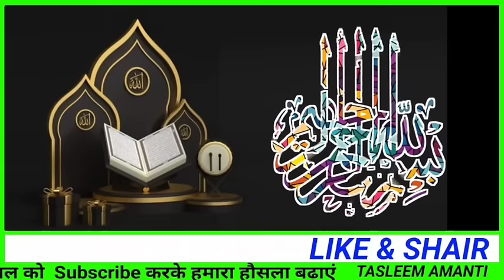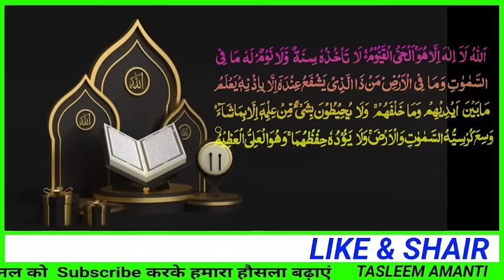Morning Dua Ayatul Kursi Beautiful Surah Four 4 Qul | Surah Al Kafiroon |Al Ikhlas | Al Falaq | Nas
Morning Dua Ayatul Kursi Beautiful Surah Four 4 Qul | Surah Al Kafiroon | Ikhlas | Al Falaq | Naas

nauchandi jumerat ka wazifa

nauchandi jumerat ka amal

nauchandi jumerat ka roza

nauchandi jumerat ka mohabbatka wazifa

nauchandi jumerat ka kya matlabhai

nauchandi jumerat ka noha

nauchandi jumerat ka matlab kyahota hai

nauchandi jumerat ki fazilat

nauchandi jumerat ki kavvali

nauchandi jumerat ki dua

What is the benefit of Ayatul Kursi English
What is the powerful of Ayatul Kursi
What are the benefits of Ayatul Kursi Bukhari
What is the essence of Ayatul Kursi
morning dua and remembrance
omar hisham
morning dua adhkar
morning dua ayatul kursi
morning dua arabic
morning dua and tasbih
morning dua allahumma bika
asbahna
morning dua asbahna wa asbahal
mulku lillah
morning dua after fajr
morning dua azkar
morning dua alafasy
jumerat ko humbistari karna kaisa
hai
jumerat ko machli khana chahiye
ki nahi
jumerat ko rooh ka ghar aana
molana tariq jameel
jumerat ko nakhun katna kaisa hai
jumerat ko nahana chahiye ya
nahi
jumerat ko gusal karna chahiye ya
nahi
jumerat ko chirag jalana kaisa hai
jumerat ko aurat ko nahana
chahiye ki nahi
jumerat ko baal katne chahiye ya
nahi
jumerat ko english mein kya
kahate hain

4 qul
4 qul and ayatul kursi
4 queen problem using
backtracking
4 qul surah
4 qul with urdu translation
4 queen problem
4 qul shareef
4 quin eye drops
4 qul ke surah
4 qul hindi me
ayatul kursi
hai
ki nahi
molana tariq jameel
nahi
nahi
chahiye ki nahi
nahi
kahate hain

घर कारोबार पैसे में बरकत के लिए अयतल कुर्सी सिर्फ़ सुन लो फिर देखो कमाल

जानिए अयातुल कुर्सी पढ़ने और सुनने के बेशुमार फायदे

इस वीडियो में हमने आपको बताया है कि आयतन कुर्सी पढ़ने और सुनने की क्या क्या फजीलत है और क्या क्या फायदे हैं

agar aapko hamari ye video pasand aai ho to video ko like karen aur video Ko share bhi kar den